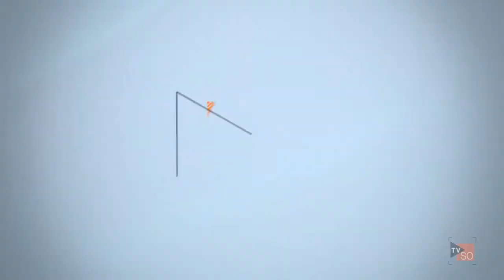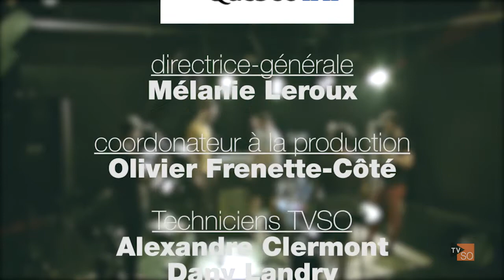CRABE | La Scène